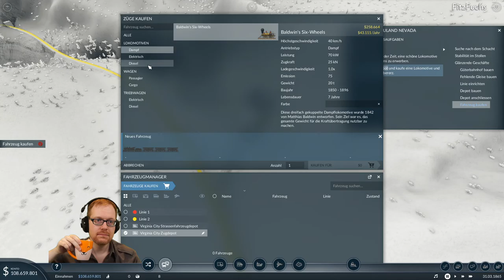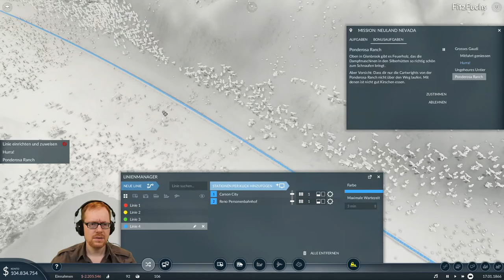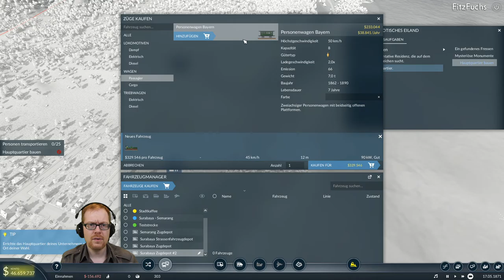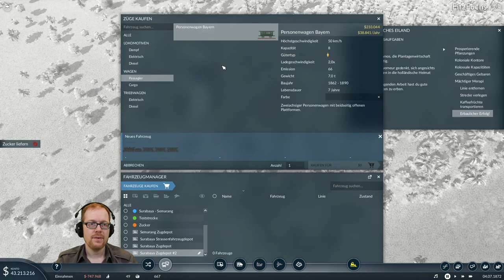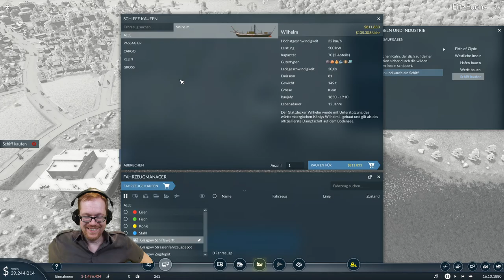Let's Fuchs | 🚉 Transport Fever 2 | 01 Ich mag Züge! | Lets Play German/Deutsch | LIVE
Weiter geht es im Let's Fuchs bzw. Lets Play zu Transport Fever 2. Was es dabei alles zu erleben gab, seht ihr in diesem Video. Viel Spaß. 🙂